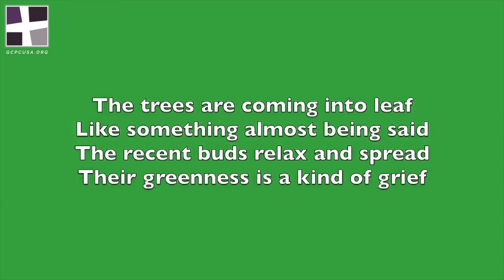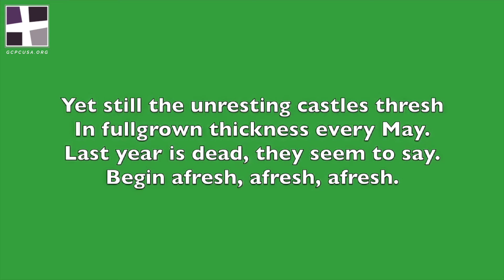Devotional | Wednesday, May 19th 2021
Richard Coble [Associate Pastor]